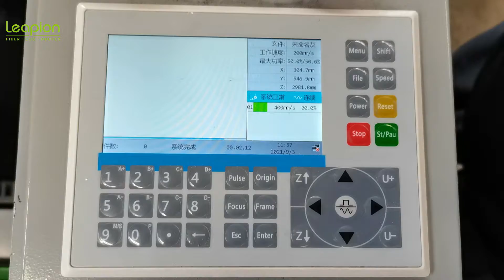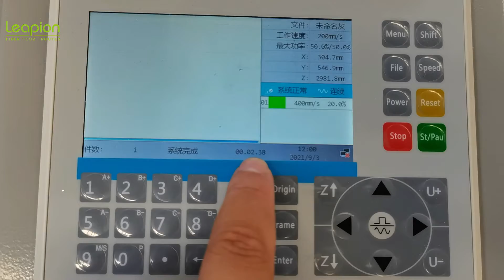Leapion 150w CO2 laser cutting machine working video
Machine type: CO2 laser cutting machine
Advantage: Easy to operate, two-year warranty

Tel / WeChat / WhatsApp / : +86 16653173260